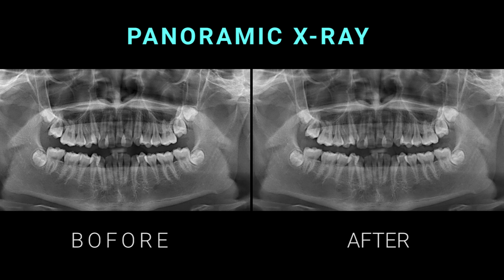Niềng răng khểnh sau 2 năm | After 2 years braces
Giới thiệu đến các bạn thêm 1 ca niềng răng khểnh, lệch lạc sau thời gian 2 năm điều trị.
Răng khểnh (lòi sỉ) ảnh hưởng lớn đến vấn đề vệ sinh răng miệng, rất dễ gây sâu răng viêm nướu và cả về thẩm mỹ nữa. Niềng răng cũng lại giải pháp tốt nhất để khắc phục tình trạng này nhé các bạn.
Nếu bọc sứ cũng có thể cải thiện tình trạng này tuy nhiên bạn phải chấp nhận mài răng điều đồng nghĩa với việc răng sẽ không còn đảm bảo về tuổi thọ, chưa kể đến những biến chứng sau này.